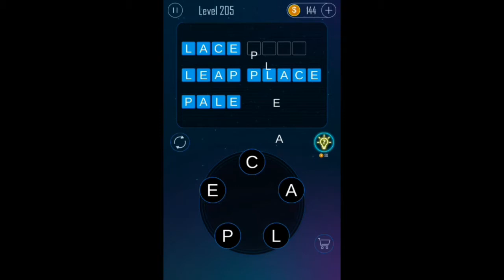(Level 201-220) Word Connect - Word Cookies